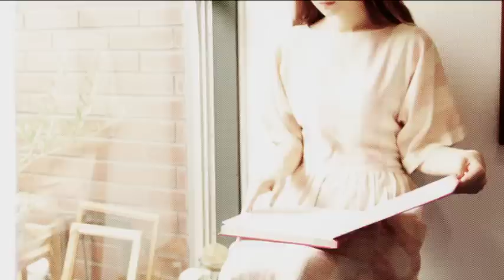Czecho No Republic - ファインデイ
Dir: kato mani